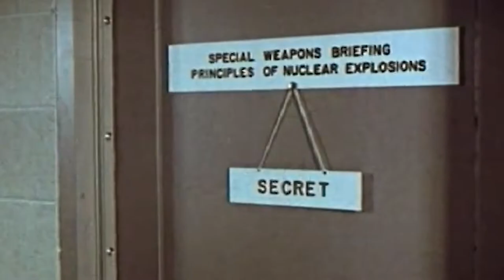The Rubenstein Kiss | Southwark Playhouse | 14 Mar - 13 April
“Every day you fight, you fight always and everyday, even those battles you can’t win and then, only then the world changes.”

1953. In the midst of the Cold War and with McCarthyisim at its height the world watched as Julius and Ethel Rosenberg were sent to the electric chair for allegedly passing US atomic secrets to the Soviet Union – protesting their innocence to the last. Inspired by this haunting true story, James Phillips‘ multi-award winning play The Rubenstein Kiss (TMA and John Whiting awards for Best New Play) comes to Southwark Playhouse in its first London revival.

The Rubenstein Kiss is the story of the Rubensteins, a deeply devoted Jewish couple whose Communist idealism leads to their world being torn apart by suspicion and treachery which then echoes through the generations. Starring Ruby Bentall (Poldark, Lark Rise to Candleford) Sean Rigby (Endeavour, Gunpowder), and Stephen Billington (Coronation Street, Casualty), Phillips’ explosive and affecting drama is the study of conspiracy, betrayal and the interrogation of guilt. Phillips’ explosive and affecting drama is the study of conspiracy, betrayal and the interrogation of guilt.

At a time when its political relevance is felt strongly in today’s polarised political climate, Joe Harmston (The Lover, The Collection, Donmar Warehouse) directs an important revival of this poignant and stunning drama.

★★★★★ ‘A brilliantly assured drama of ideas and passions.’ The Telegraph on 2005 Hampstead Theatre Production

★★★★ ‘Tremendous.’ The Guardian on 2015 Nottingham Playhouse Production